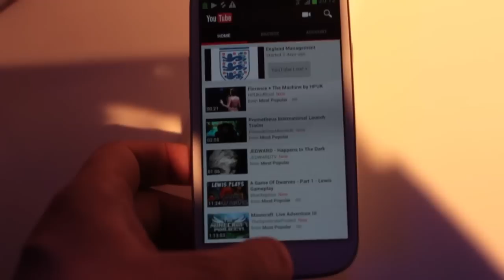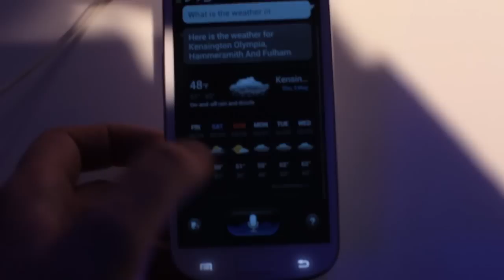Samsung Galaxy S3: Hands on at Samsung Unpacked, featuring S Voice (Siri clone)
The Samsung Galaxy S3 was unveiled today in London. The main takeaway is a huge 4.8-inch screen, and a bunch of new apps -- including S Voice, which is rather like Apple's Siri...